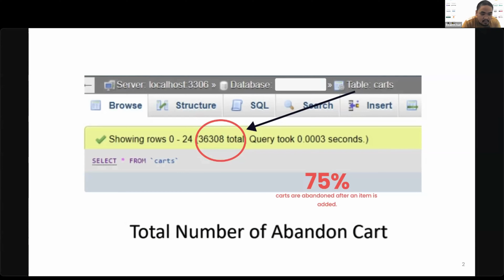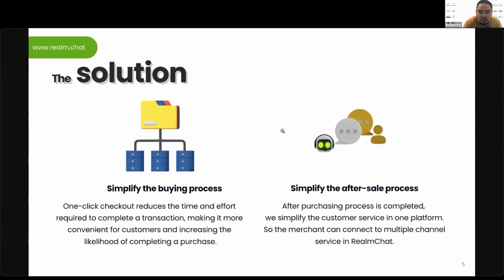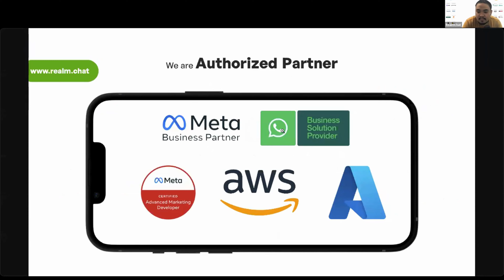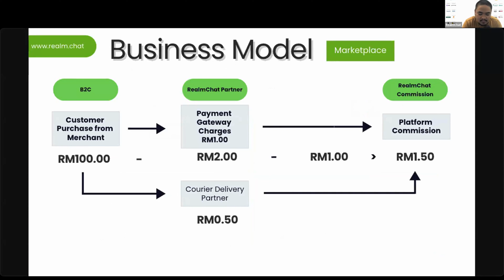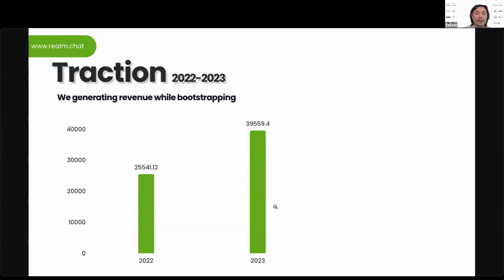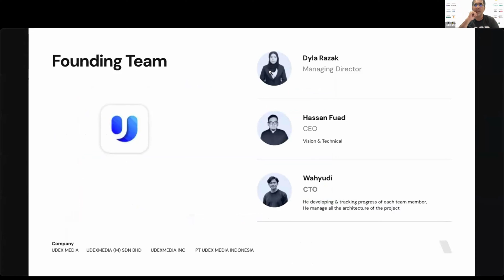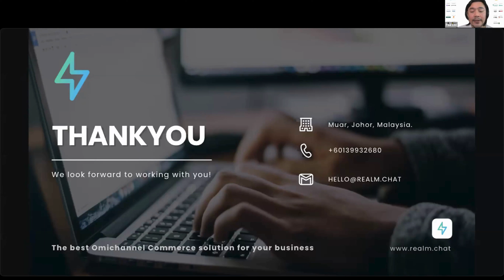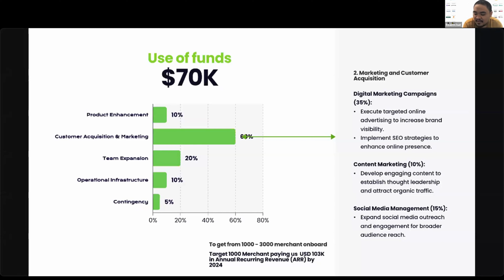Demo Day 1 - Pitch Session 5: RealmChat (Malaysia)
2023 roiquant Demo Day 1 🎥

Pitch Session 5 by Mr. Hassan Fuad, Founder & CEO of RealmChat (Malaysia).

RealmChat (realm.chat) is a one-click checkout built within its ecosystem of e-commerce platforms to reduce shoppers drop-off.

Note: This is the final round (demo-&-pitch event) of roiquant preseed startup competition 2023.